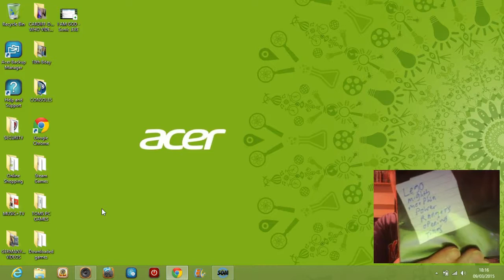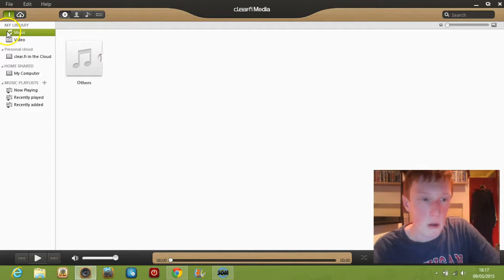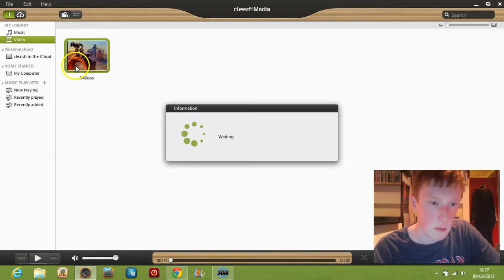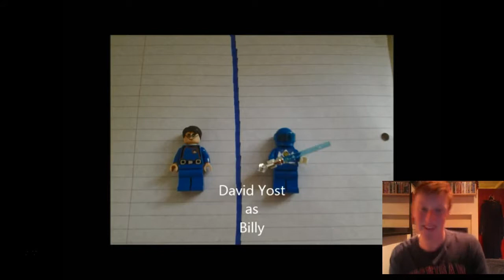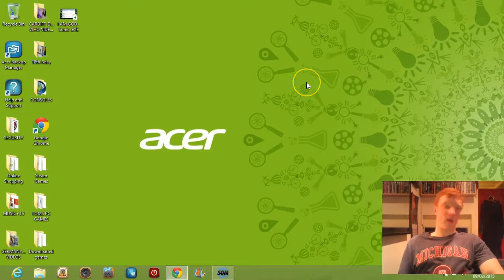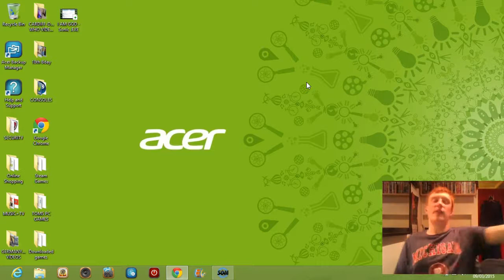Reacting to an old animation!!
My Fellow Gingers - Here is a video reaction to an old Power Rangers animation that i made back a while ago. It was fun to make and all sounds were done by me (of course!!).

If you want see more crazy animations like that then just drop me a message in the comment section. Start your comment with this: Tom i want you to do.

Once again if you liked this video then smash that like button in the face!

All Gingers Unite

Doctorwhofan799 out.